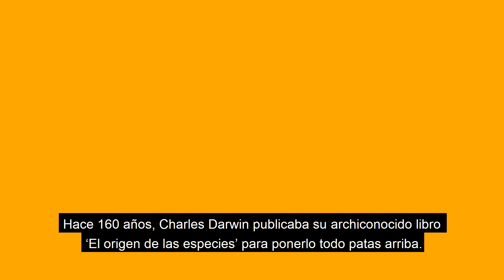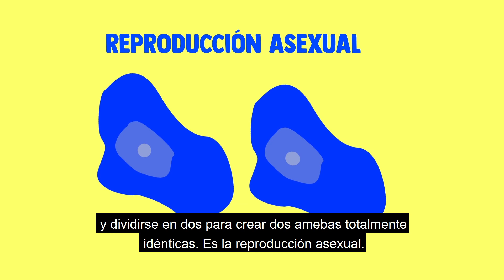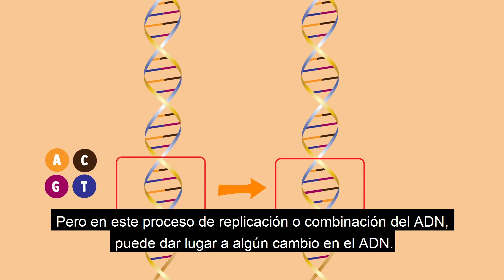EVOLUCIONISMO VS CREACIONISMO ¡FINAL FIGHT! SCIENCETRUCK 5